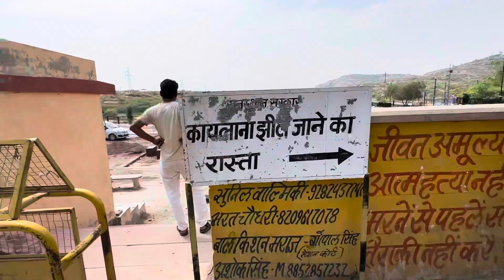Meeting Indian Film Actor Daya Shankar Pandey Ji ❤️ | Jodhpur Vlog-2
Daya shankar pandey meetuprangaraj pandeyrangaraj pandey chanakyarangaraj pandey speechIndian actor daya shankardaya shankar pandeydaya shankar pandey interviewdaya shankar pandey biographydaya shankar pandey moviestaarak mehta ka ooltah chashmahchalu pandeydaya shankar pandey shani devdaya shankar pandey lifestylerajasthanthings to do in jodhpurmehrangarh fortKaylana lakerangaraj pandey latest speech
video
saurav joshi
elvishyadavrangaraj pandey chanakyaachanakya rangaraj pandey